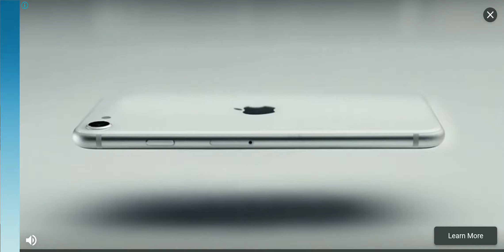Real Racing 3 - 24 Hours of Lemans Raceday Stage 5 Part 1